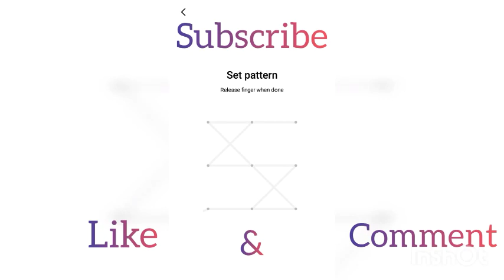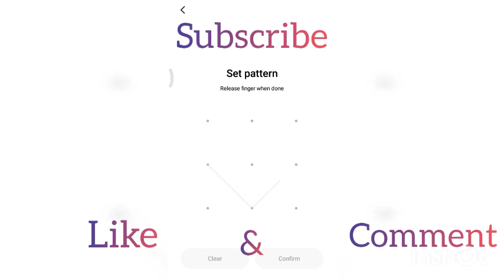5 easy and simple lock 🔐 patterns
Already uploaded this video but this is for shorts